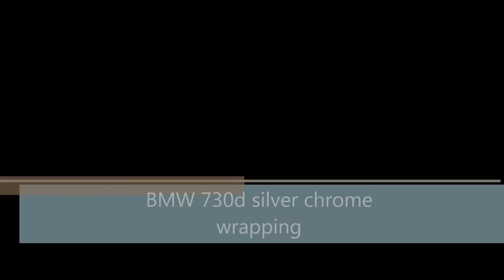BMW 730d 실버크롬 전체랩핑(BMW 730d silver chrome wrapping)"카드레스스킨"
BMW 730d 실버크롬 전체랩핑
(BMW 730d silver chrome wrapping)

kakao talk : epwrap